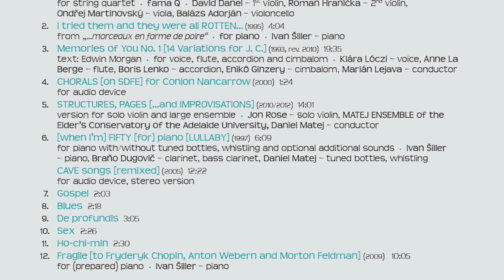Daniel Matej - Memories of You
Rozhovor s Danielom Matejom o albume Memories of You.

Hudobný fond (Music Fund) 2015